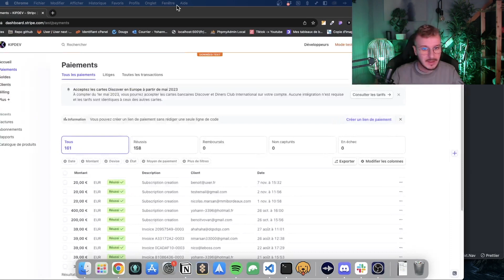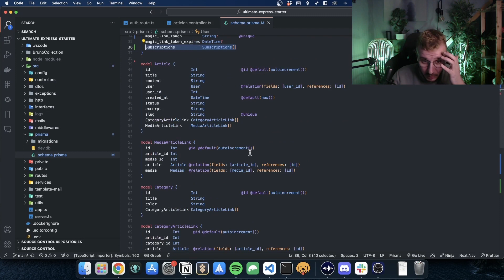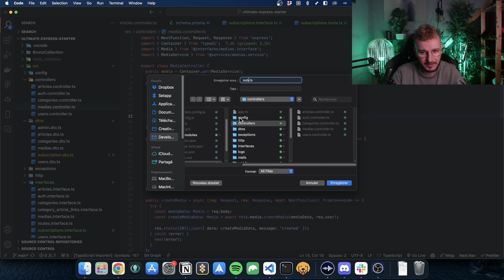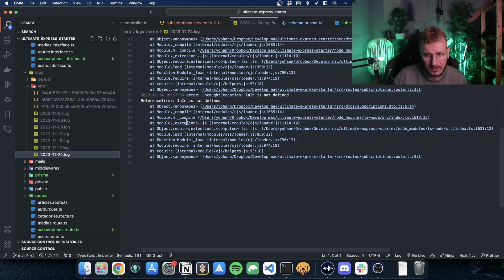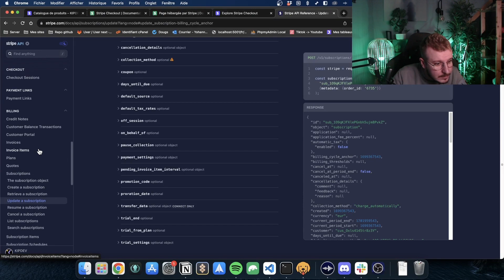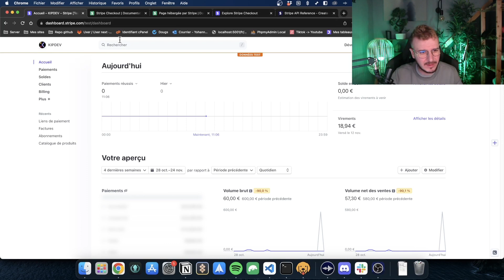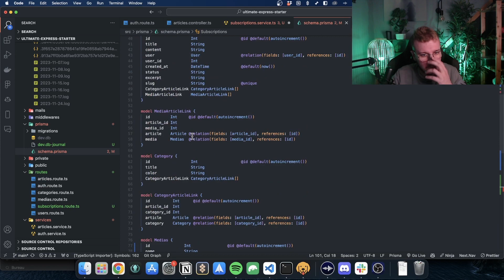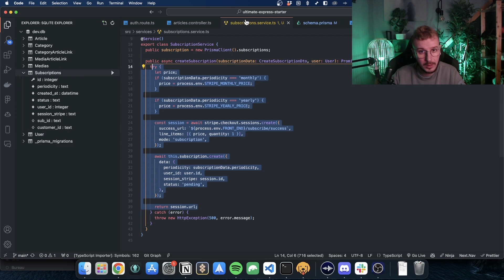Paiement Stripe avec NodeJS & Express - 1/4 - Checkout session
-- Réductions --

Entreprise :
Portage salarial (50% le premiers mois)

Caravel (retraite) (1 mois offert)

Comment ça fonctionne l'API de Stripe ? Dans cette vidéo on met en place tout ça dans un projet en NodeJS / Express.